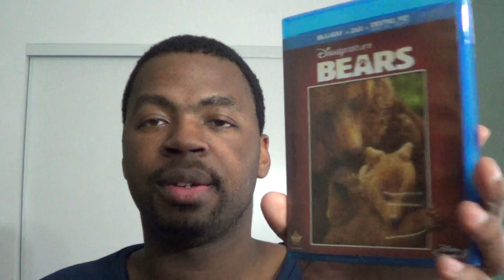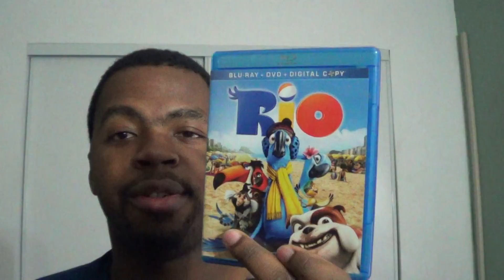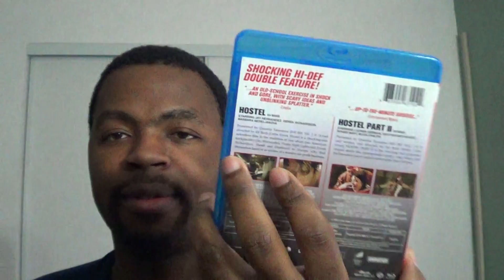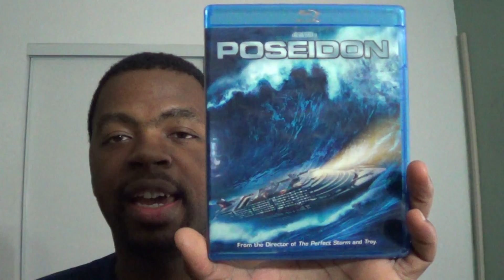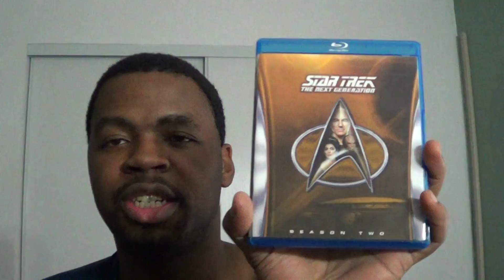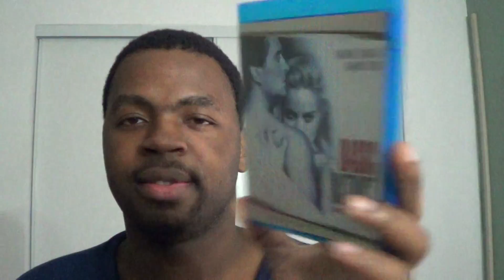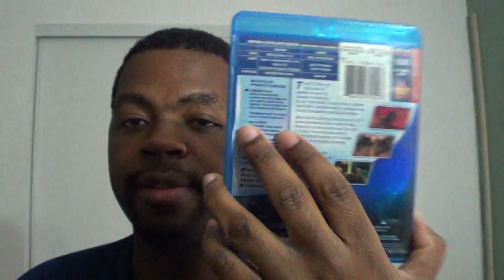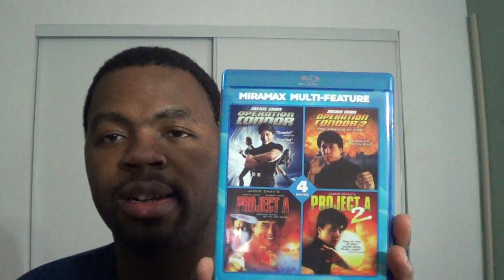My Blu-Ray Collection 4 Part 3 - Keepcases!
The Final Part of the Collection. Enjoy The Show!...